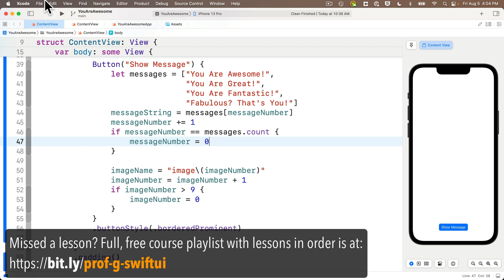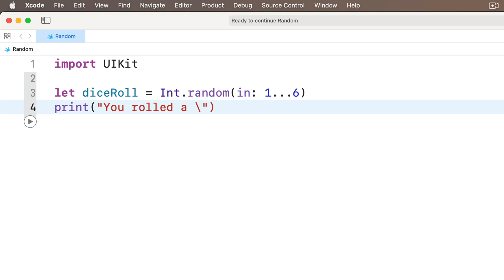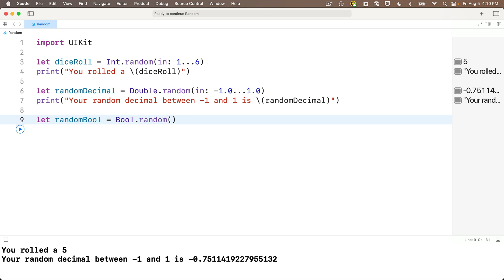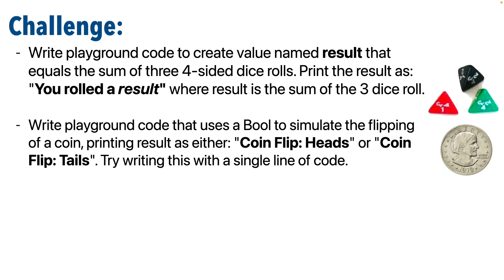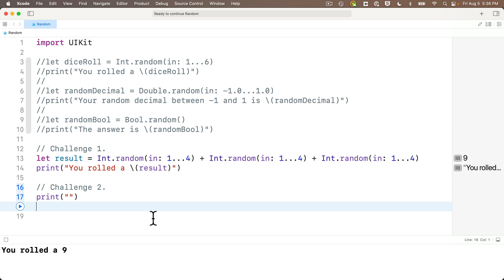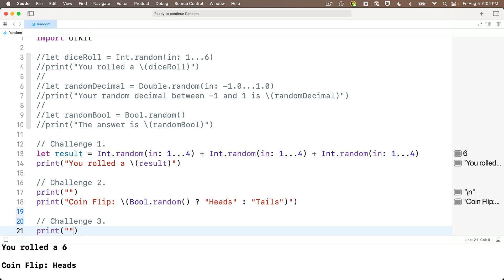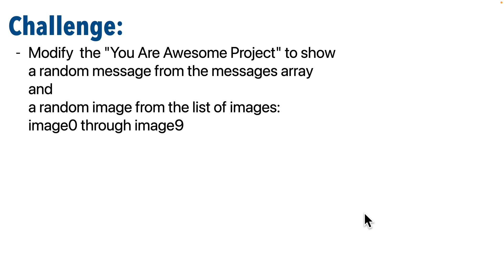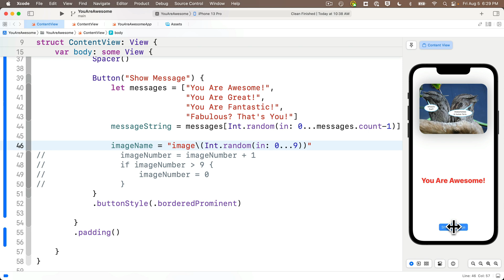NEWER VERSION LINKED IN DESCRIPTION: Randomization in Swift (You Are Awesome SwiftUI app)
In this video we'll learn how to generate random values for Ints, Doubles, and Bools, there will be a series of challenges, and we'll finish by getting the messages and images in our app to show up in a random order, when a button is clicked.
Part of a university course by Prof. John Gallaugher designed for the absolute beginner, where students will learn to program using Swift + SwiftUI. The course will move from no assumed prior programming experience while students learn fundamental, then intermediate and advanced concepts, culminating in a full stack app. Full free course playlist at: